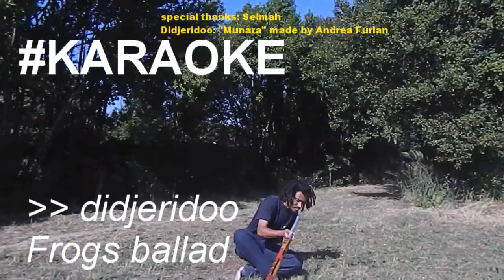Christian Muela | didgeridoo KARAOKE training 2 - Frogs Ballad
a little exercise to learn how to play a rhythm excerpt from "Frogs ballad"
It's useful to improve your sense of "visualization"

in this video i had the honour to play "Munara" didjeridoo, a special didjeridoo made by Andrea Furlan